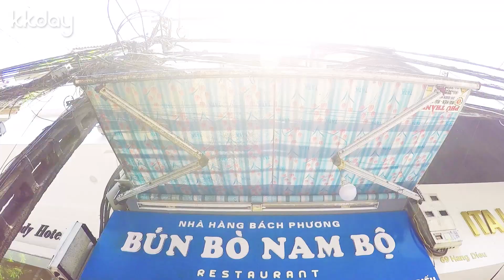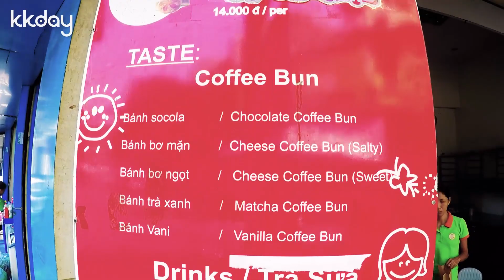Vietnam Hanoi Street Food Tour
Yong Peng (@hpility) go around Hanoi and try out all the local goodies! Book your own food tour in Hanoi